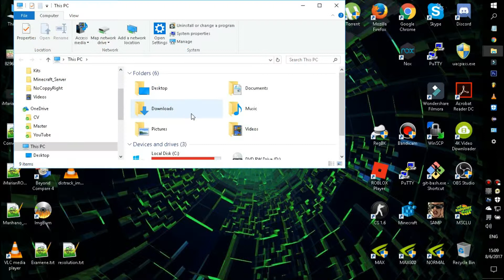Styx Shards of Darkness on Low End PC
Styx Shards of Darkness GT 420M Low End PC Test + FPS (framerate)

* Game config:
Styx: Shards of Darkness Minimum Requirements
cpu: AMD FX-8320 (3,5GHz) / Intel i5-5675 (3,1GHz)
ram: 8 GB
os: Windows 7 (64-bit uniquement)
Video Card: AMD Radeon R7 370 / Nvidia Geforce GTX 570 (1GB)

*Laptop config:
CPU: I5 CPU ~ 2.7GHz
RAM: 6 GB of RAM
OS: Windows 10 - 64-Bit
Video Card: GT 420M (~1 GB VIdeo Dedicated)
SSD of 120GB (read channel description for more info)

If you want to help marihano improve on its content and videos donate
Key games nice prices!!!:
★add: ?gtag=84c8098efa  on your g2a game link wich u buy at the end of the link to support me